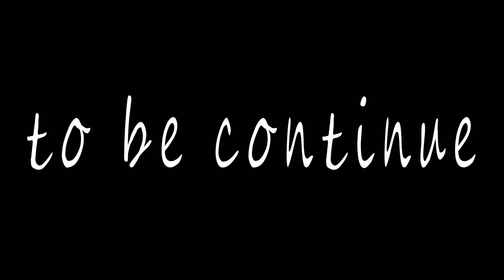wedding party full enjoyment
Imran family vlogs. thanku in advance my you tube family for waching.